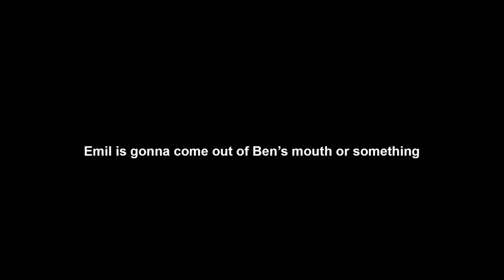Are Things Getting Worse? Ft. Kyla Scanlon - Episode 11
Kyla Scanlon is a writer, financial analyst, podcaster, video creator, and all around wizard at breaking down the complexities of the economy and the financial world we're all stuck in. We talk about why the vibes out there are so rough despite the data showing things are pretty much better than ever, why optimism is better than pessimism, and where things go from here.

You can find Kyla here on YouTube: @KylaScanlon
And you can find her pretty much everywhere else:

This episode (and every episode) was masterfully edited by Dillon Moore. Check him out on Instagram @ dillonmoore